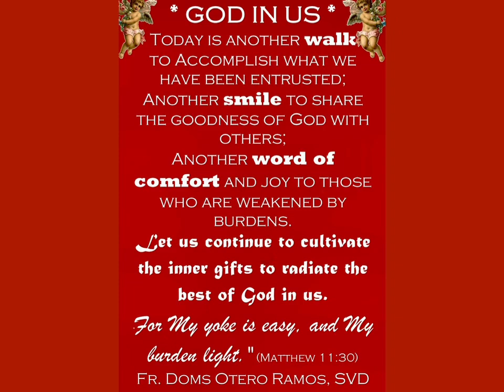LUKE 9:7-9 HEROD’S GUILTY CONSCIENCE.